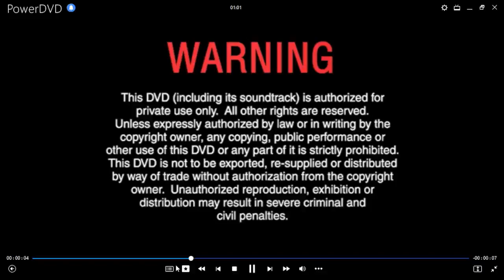Hollywoodland DVD Menu 2007 en inglés, portugués, español y chino